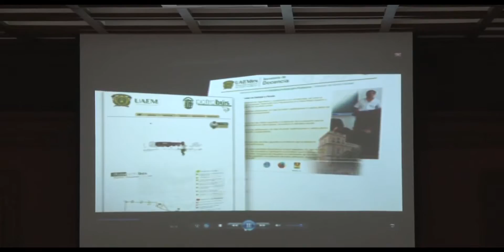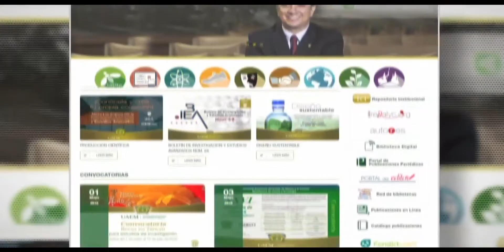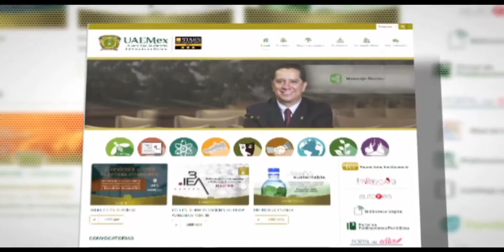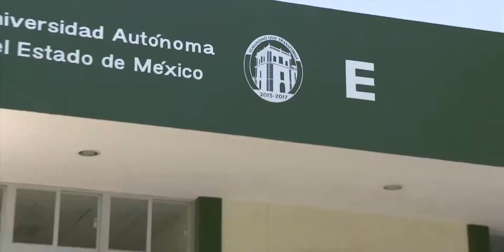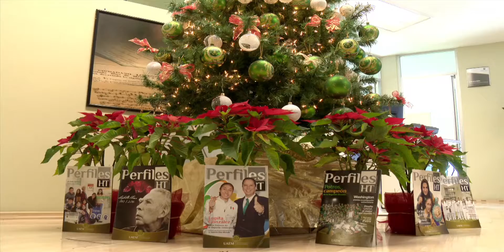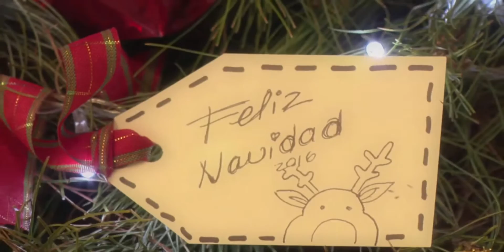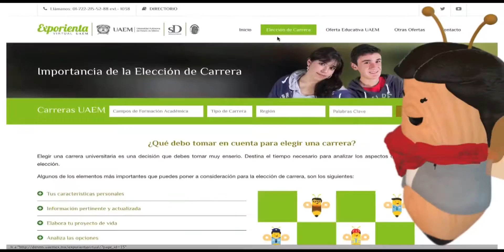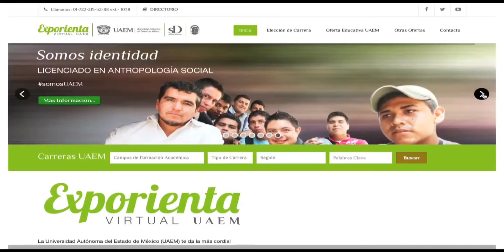Enjambre Universitario 31 de diciembre de 2016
Código Risoma Maridaje de significados
Concurso de cortometraje alumnos de Prepa 5